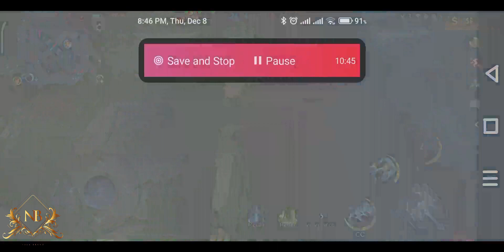Let's go play MLBB មនុស្សយន្ត ដេញ ក្រញ៉េច Garanger ផ្អើលអស់ ឋានទាំង ៣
Hello everyone, enjoy playing the game with you.